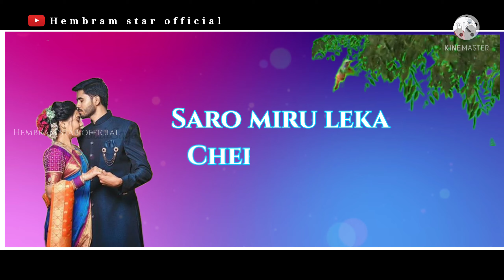🌷watsopp status video Khali yakan riday enjagh Santali ringtone song2021🌷